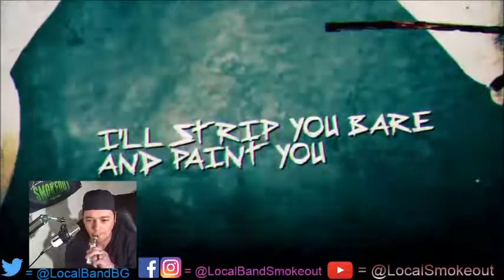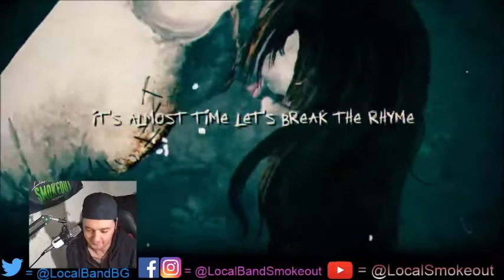Tears of Rasha - Marionette - Stoner Dude Reacts